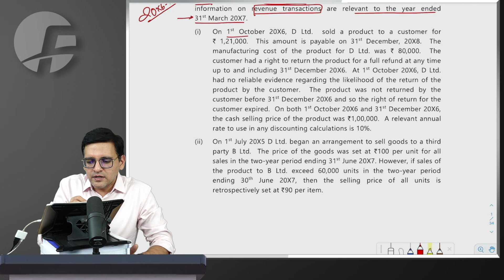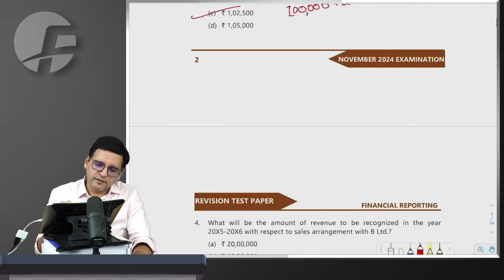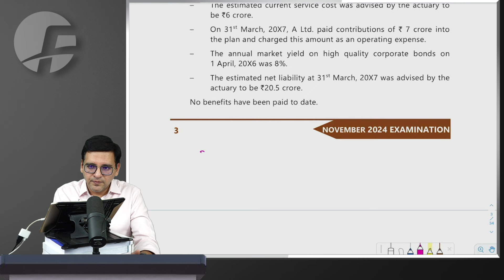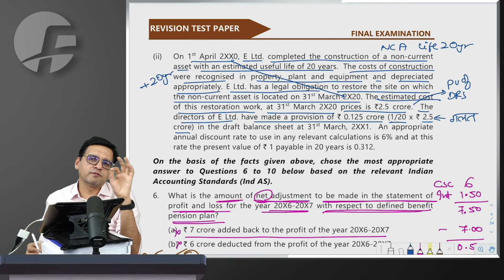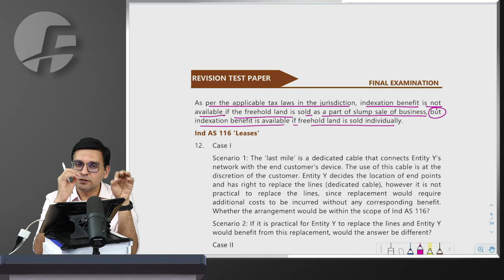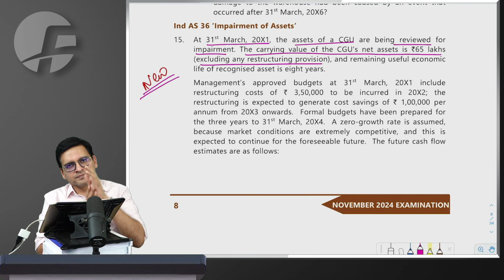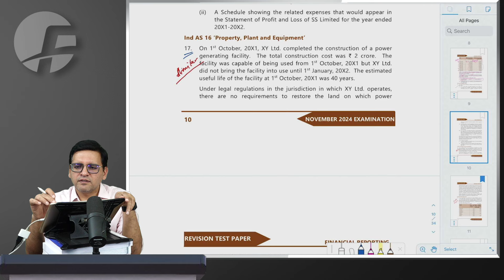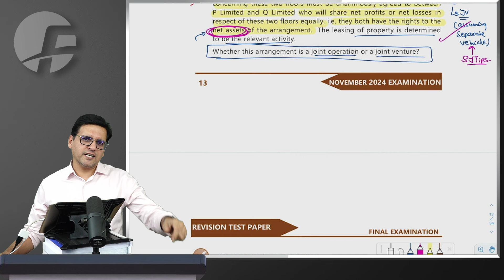CA Final FR RTP Nov 24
CA Final FR RTP Nov 2024 discussion by CA Sarthak Jain

For Super 200 QBank - Join Telegram Channel will release soon

Order Question Bank with Video / Audio Solutions
(Covers Qs till May2024 with Video Solutions for FR and Audio Solutions for Audit)

(ca final fr revision, ca final fr, ca final fr mtp, ca final fr rtp may, ca final fr rtp)\

Time Stamp
00:00:00 - RTP
00:00:33 - MCQs CS1-1to5
00:10:53 - MCQs  CS2-6to11
00:21:46 - Question -11
00:26:18 - Question - 15
00:33:16 - Question - 17
00:36:22 - Question - 20